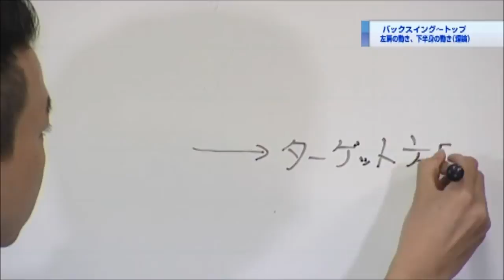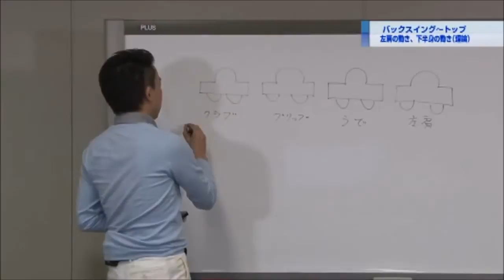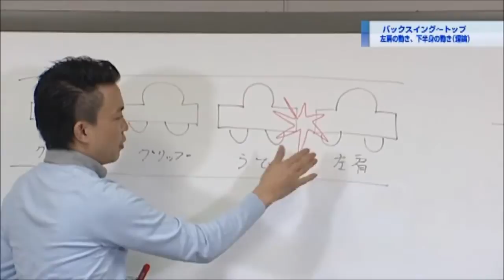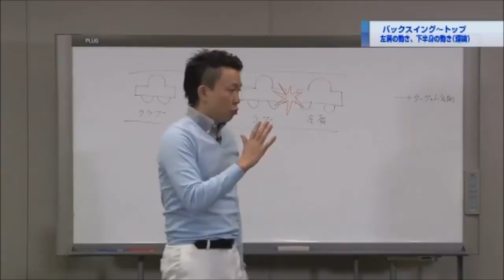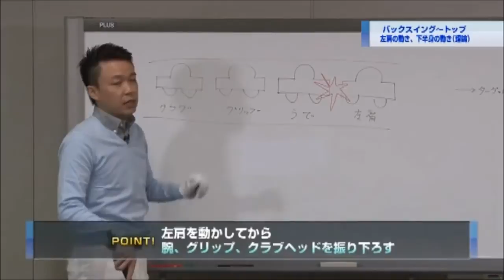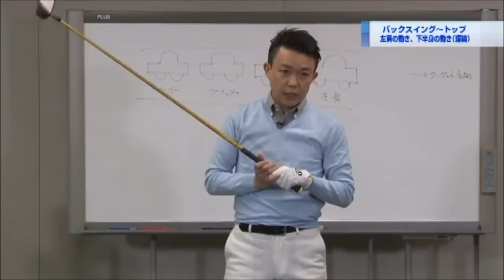腕からダウンスイングをスタートさせてはいけない理由とは？（吉本巧コーチ）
ドライバーの飛距離アップを実現する「ドローボールマスタープログラム」

ゴルフ　スーパーショット　裏技　上達　飛距離　ドライバー　初心者　スイング　女子　アプローチ　レッスン　グリップ　握り方　宮里　アイアン　ゴルフスイング　ゴルフレッスン　ゴルフ対決　ゴルフ7　ゴルフ5　ゴルフパートナー　ゴルフダイジェスト　GDO　ゴルフドゥ　ゴルフクラブ　ゴルフ場予約　ゴルフウェア　初心者　スイング　ルール　pti グリップ　レッスン　上達　飛距離アップ　スライス　グリップ　オンプレーン　ダウンブロー　お宝　貴重　レア映像　石川遼　藤田　今田竜二 ダウンブロー　オンプレーン　スライス　フック　ドロー フェード　ストレート　オンプレーン　ダウンブロー　ハンドファースト　飛距離アップ　フック　スティンガー　ストレート　ドロー　フック　フェード　ターフ　ハンドファースト　スイング解析　ターフ　スイ ング分析　ローリー　マキロイ　ルーク　ドナルド　ウエストウッド　有村智恵　スイングリズム　飛距離アップ　アップ　諸見里しのぶ　両肩　回転　全美貞 ゴルフ　レッスン　上達　グリップ　アドレス　スタンス　バックスイング　トップ　ダウンスイング　インパクト　フォ ロースルー　フィニッシュ　オンプレーン　ダウンブロー　お宝　貴重　レア映像　石川遼　タイガーウッズ　堀奈津佳　佐伯三貴　吉田弓美子　比嘉真美子　一ノ瀬優希　金田久美子　菊地絵理香　木戸愛　宮里優作 藤本佳則 ハンドファースト　インパクト　スイング解析　ターフ　スイ ング分析　ローリー　マキロイ　ルーク　ドナルド　ウエストウッド　有村智恵　スイングリズム　飛距離アップ　アップ　タイガー　ウッズ アダム　スコット ローリー　マキロイ イアン　ポルター アーニー　エルス リッキー・ファウラー　石川遼　森田理香子　賞金王　賞金女王 宮里優作　宮里藍　初優勝　タイガーウッズ　吉本理論　吉本巧　99ゴルフスクール 99golf ナイストライ　NICE TRY 無謀な挑戦　瀧川鯉斗　Venes G Pink & Purple スイング　飛距離　初心者　基本　基礎　動画　レッスン動画　swing vision golf lesson tiger woods ナイストライ nice try NICE TRY ryo ishikawa 無謀な挑戦 タイガー ウッズ　アーニー　エルス　ルーク　ドナルド　ローリー　マキロイ Rory Mcilroy slow motion hi speed iron wood Rickie Fowler Phil Mickelson Payne Stewart Natalie Gulbis Michelle Wie Luke Donald Lee Westwood K J Choi John Daly Jim Furyk Jason Day 松山英樹　Greg Norman Fred Couples Ernie Else Charles Howell Bubba Watson Adam Scott Stinger